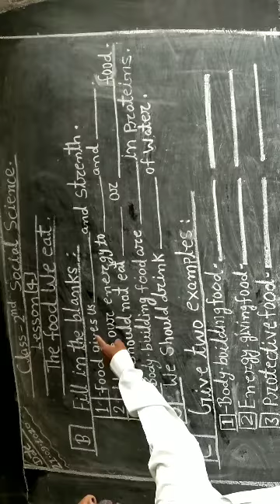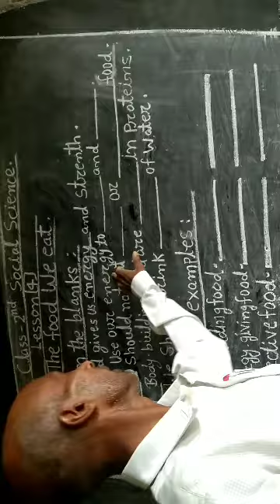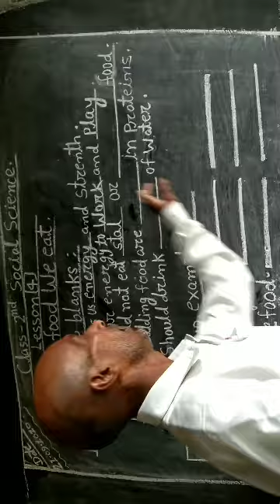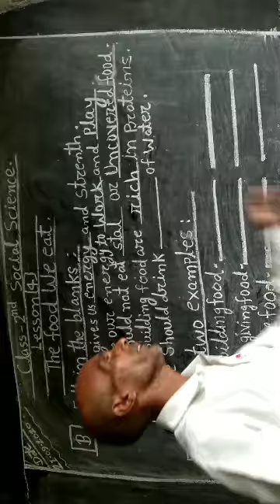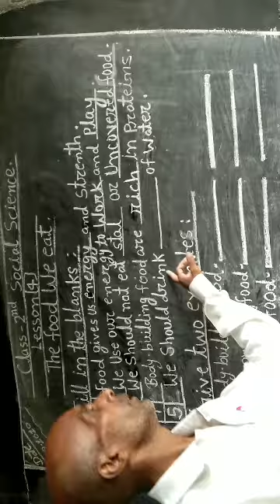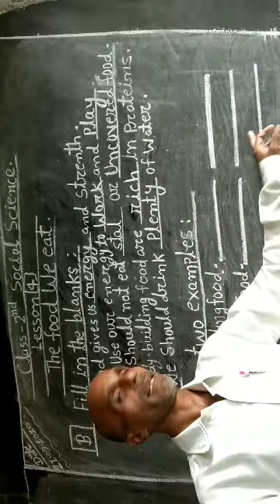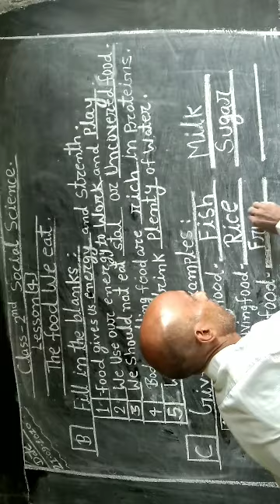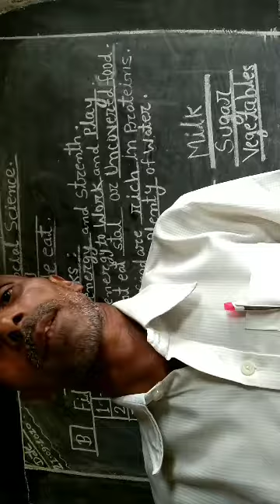class 2 social science chapter 4